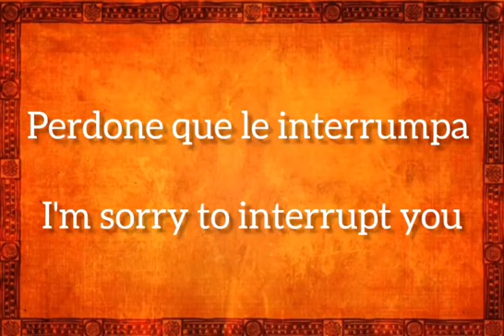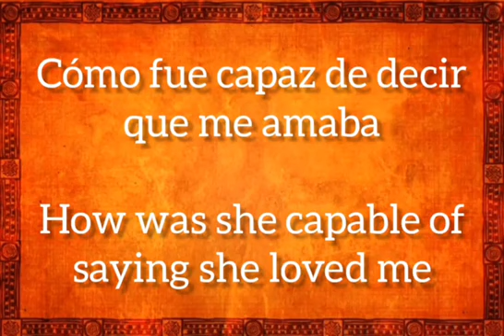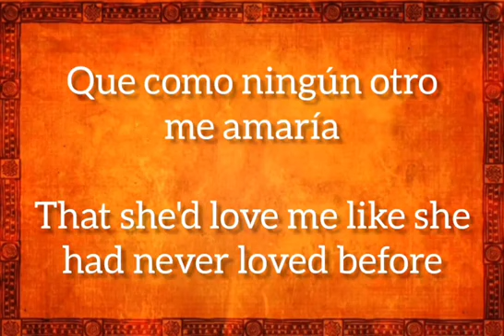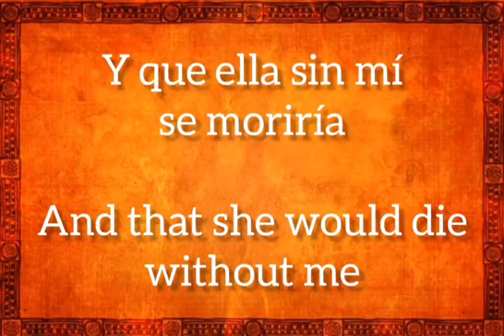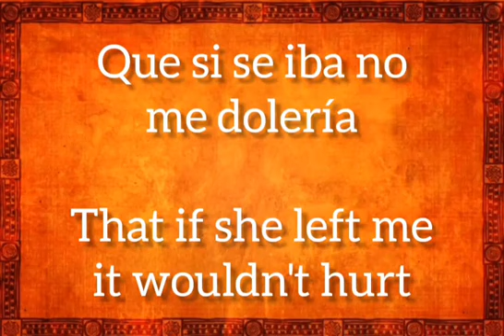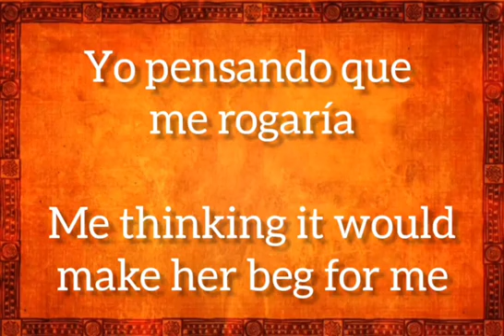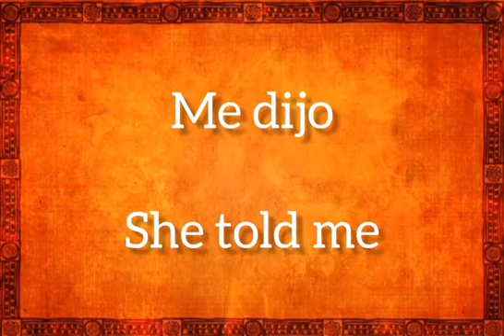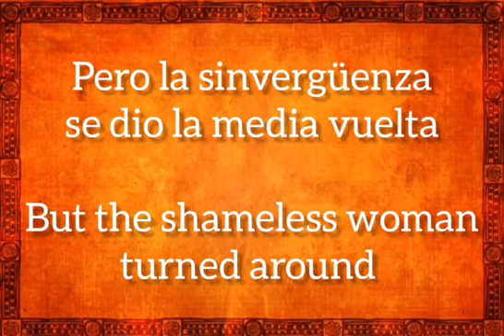Christian Nodal Ft. Bands MS (English Lyrics)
Bem-vindo ao PagodeFest 2023 - o lugar onde trazemos para você os ritmos animados e emocionantes do mundo do pagode. Somos o lar das músicas de pagode mais famosas, desde as mais recentes até os clássicos atemporais. Além disso, traremos análises, notícias e eventos marcantes do mundo da música pagode em 2023.

Juntos, vamos experienciar o ritmo característico e a animação do pagode!